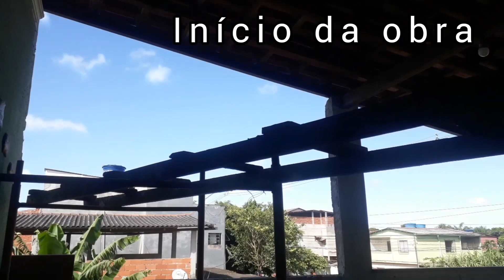CONSTRUÇÃO - OBRA FEITA | FECHAMENTO DOS VÃOS | por FABIO JUNIOR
OBRA FEITA POR FABIO JUNIOR E FICOU PERFEITO

Se gostou deste video de um LIKE

E DEIXE SEU COMENTÁRIO

E o próximo vídeo desta obra vai ser de passar massa e pintar...